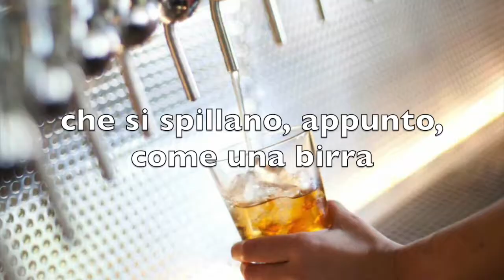Tendenze cocktail 2020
Quali sono i nuovi cocktail in arrivo per il prossimo anno? Abbiamo riassunto le prossime sette tendenze della mixology